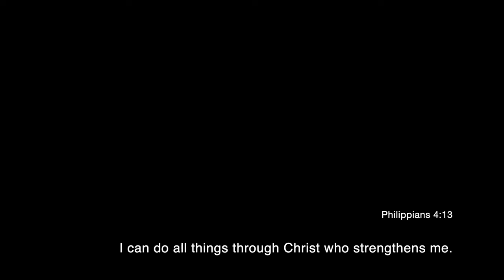MUST TRY FRAGRANCES | PERFUMES FOR HER & HIM HENRY JACQUES Blue Vanille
Hey Besties! New Fragrance House ALERT!

I just discovered Henry Jacques a luxury fragrance house, with one -of-kind fragrances.

Les Classiques, the maison’s historic perfumes.
Henry Jacques presents the most iconic perfumes of its collection.

✨Whidia (the fragrance that brought me to tear twice) So Good!!

✨Roi Sans Equipage

✨Cascador

✨Blue Vanille

✨Rose Snow

✨Musk Oil Gardenia

✨Osara

✨Rose Oudh

The story of HENRY JACQUES
HENRY & YVETTE, the alchemy of an encounter
It all started with an intimate first meeting between Henry Cremona and “the one” who would become his wife, Yvette. Henry and Yvette, aesthetes at heart and avid pleasure seekers, would go on to launch their Perfumery with the sole aim of retaining and celebrating the beauty of life.

By creating refined essences at their own pace and wherever their hearts led them, a declining tradition was brought back up to date: French Haute Perfumery.

For Henry and Yvette, each perfume holds onto a memory that otherwise would have faded. It transforms a sentiment into a sensation and makes floating images rise to the surface with the persistence of beloved things.

Beverly Hills
204 N Rodeo Drive
Beverly Hills - CA 90210 - USA

🔅Want to write me or send me something:
 23890 Copper Hill Drive
    Suite 762